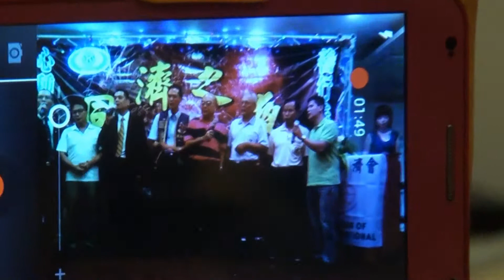你是我兄弟 善心會姊夫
Kiwanis Taiwan 國際同濟會 39屆 北二區 善心會